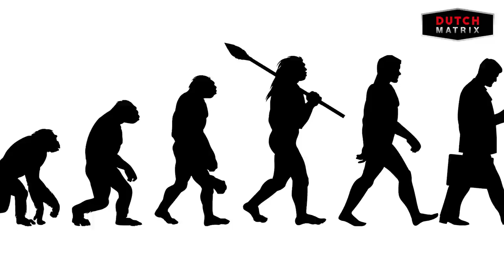Kosmische Focus Levels met Rolf Nuyts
Een zeldzame aflevering waarin verschillende levensvragen aan bod komen zoals : Leven na de "dood", Karma, Levenscontracten en fysiek contact met Buitenaardse Intelligenties. Veel plezier met kijken!